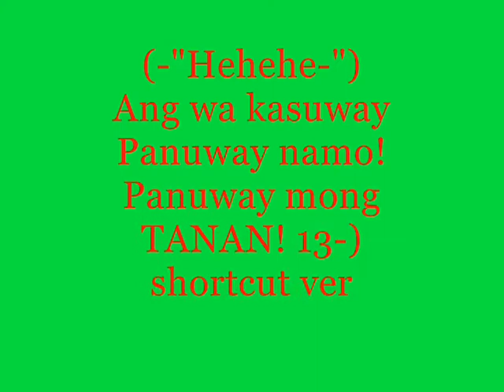Kai by: " Made-LinE Band "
1st Battle at Damosa,Lanang Cncxa na po!
kung nagkamali man..hehehe "BANDA po sa DAVAO"..idol Maryzark Band..God Bless You..